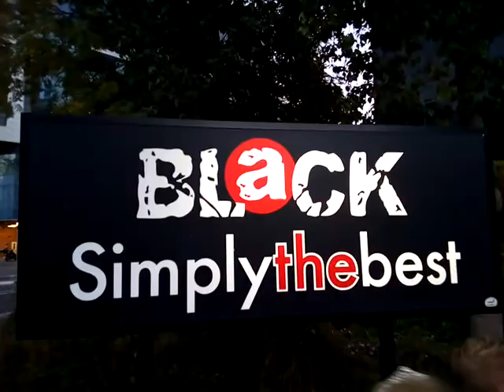EmmaBigSister & MisterLego in cafe.